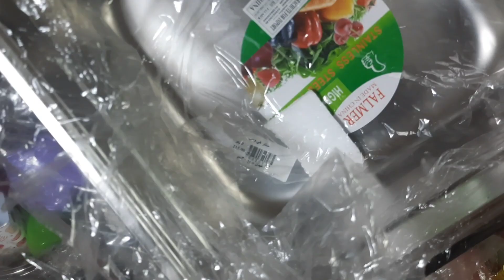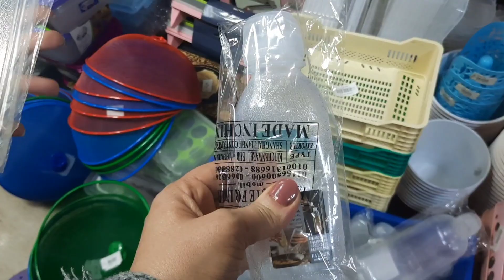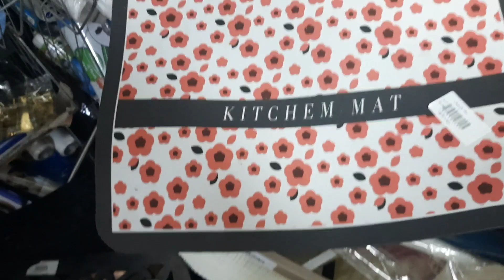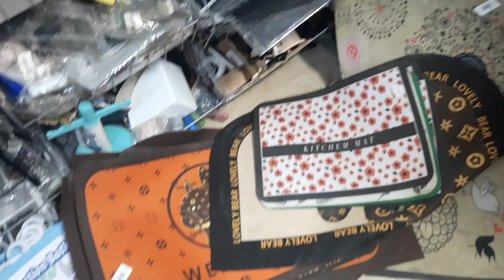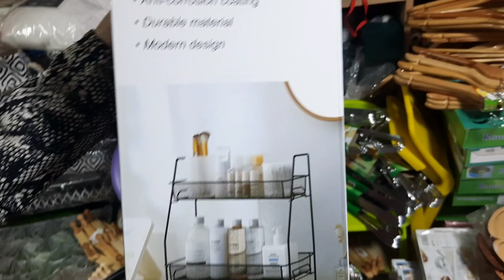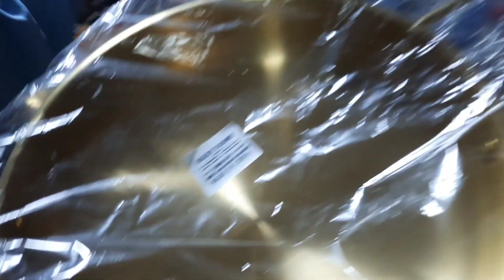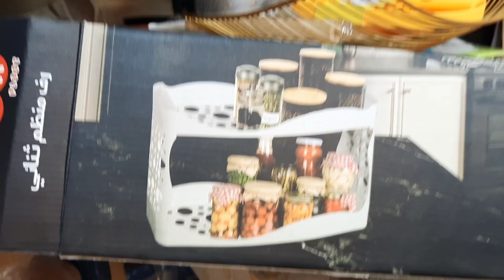الفيديو ده مليااان اختراعات جديده قمر😳😇 اول مره حتشوفيها😳بس لازم تعرفيها💪انبهااار😱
غاده-الكاميليا#اختراعات#